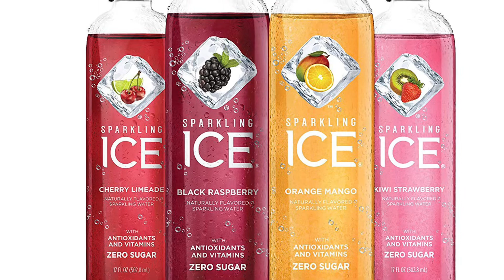ONE WEEK KETO UPDATE ‼️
THANK YOU TO ALL OF OUR LOYAL SUBSCRIBERS ❤️ WE HOPE YA’LL ENJOY OUR CONTENT 🙌🏾